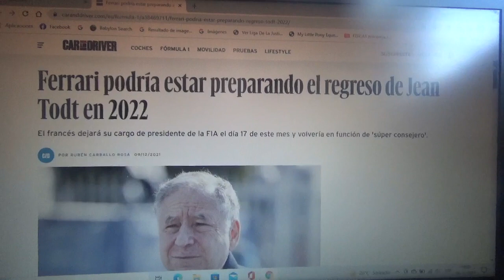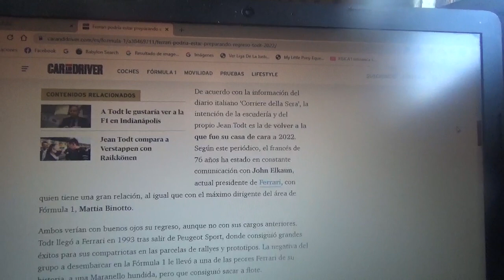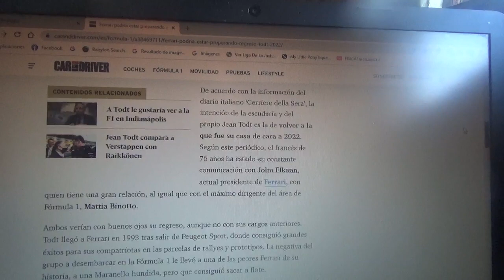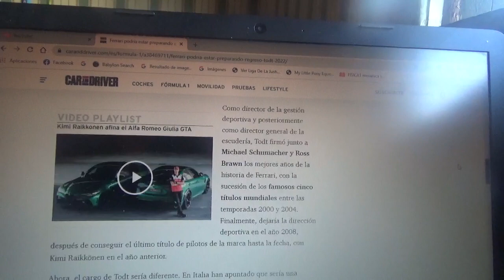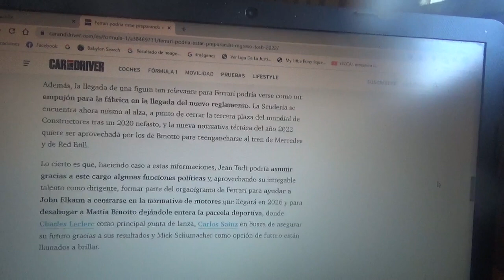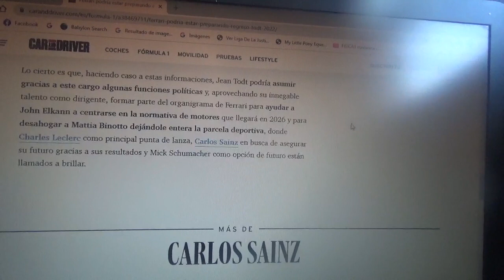Scuderia Ferrari estaría preparando el retorno de Jean Todt para la Temporada 2022 de F1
El veterano dirigente francés dejará su cargo como presidente de la FIA este mismo mes de Diciembre y podría regresar al equipo con cuartel central domiciliado en Maranello como "super consejero"